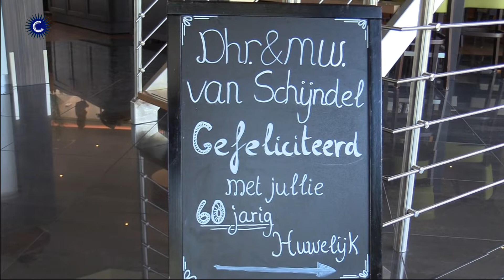60 jaar getrouwd Frits & Tiny v Schijndel Milheeze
Fanfare St Cecilia kwam het paar een aubade brengen